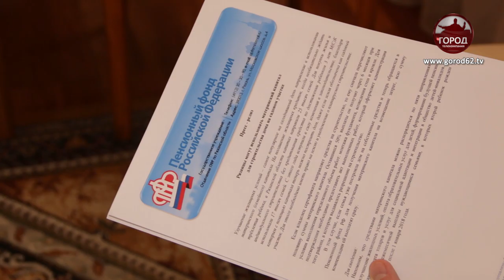МАТКАПИТАЛ НА СТРОИТЕЛЬСТВО